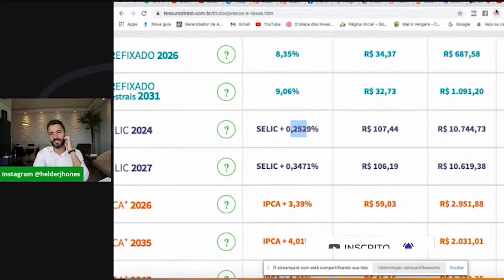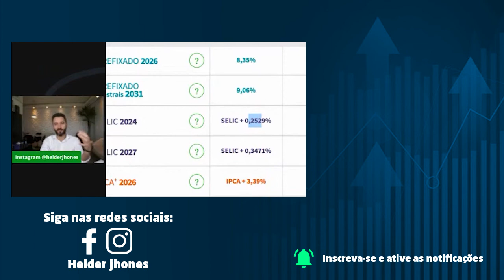O que faz a taxa Selic subir ou descer?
INSCRIÇÕES ABERTAS - 8 BÔNUS

As inscrições para a Comunidade O Mapa dos Investimentos estão abertas e até às 23:59 de hoje (17/05) você tem 1.000,00 de desconto.

E olha todos os bônus que você ganha: 🤩

🟢 Bônus #1: Mapa dos investimentos PERSONALIZADO

🔵 Bônus #2: Os segredos de como comprar um imóvel ou um bem material, casa/apto/sítio/terreno/carro​

🟣 Bônus #3: Sistema T.R.A.V.E.L - Como viajar mais e curtir a vida enquanto conquista a sua Liberdade Financeira​

🟡 Bônus #4: O método de gerenciamento de dinheiro para casais ou sócios​

🟢 Bônus #5: GPS Para Liberdade Financeira - (Aplicativo)​

🔵 Bônus #6: Como Viajar mais pagando menos - (Milhas Aéreas)

​⚪ Bônus #7: Como fazer a Declaração dos seus Investimentos no IR

​🟣 Bônus #8: Como fazer renda extra pagando suas contas